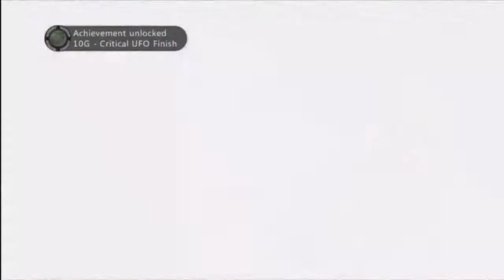October Horror: Lollipop Chainsaw Let's Play/ Playthrough #10: Fighting T-Pain [Josey Boss Fight]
The month of October is here! You guys will be getting this and F.E.A.R !

ZOMBIES...CHEERLEADERS...CHAINSAWS..WHAT MORE COULD YOU WANT!?!?! :D

Fulci Fun Center Stage 4 Josey Boss Fight

Hard mode

Xbox 360 version